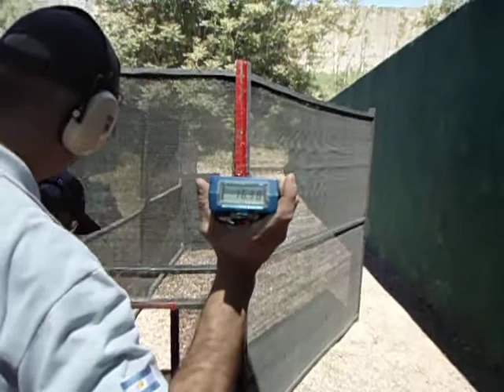Marcelo Prieto - Nacional 2011 - MOV02661.AVI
Nacional 2011 - Tiro Federal Argentino de Bs.As.